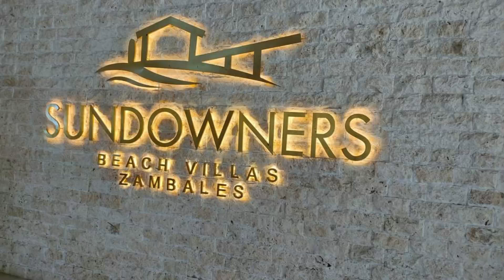Sundowners Beach Club Botolan Zambales